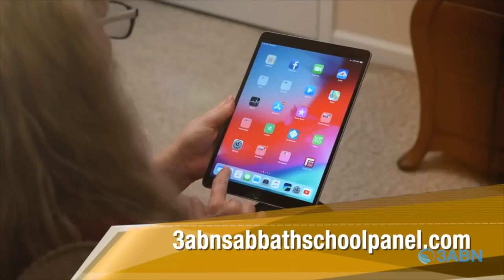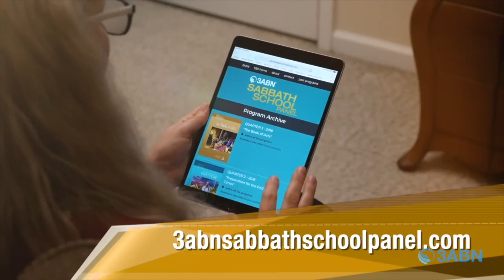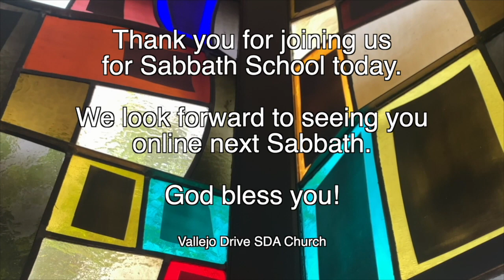Vallejo Drive SDA Church | Adult SS 3ABN Panel | 7.22.23 | "How God Rescues Us"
"How God Rescues Us"

GraceUnconditional.com/Online-Sabbath-School